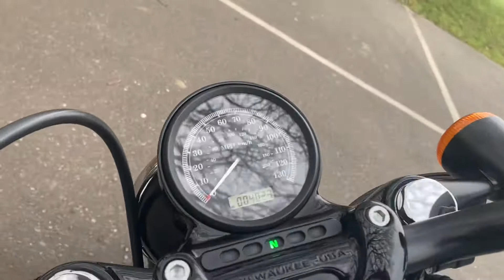2012 Harley-Davidson XL1200X Sportster Forty-Eight 48 in Black